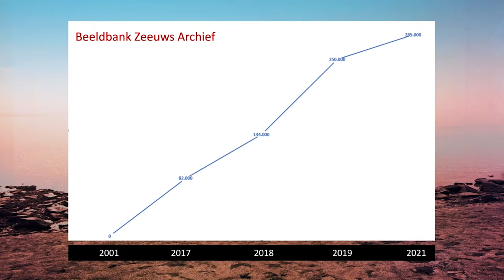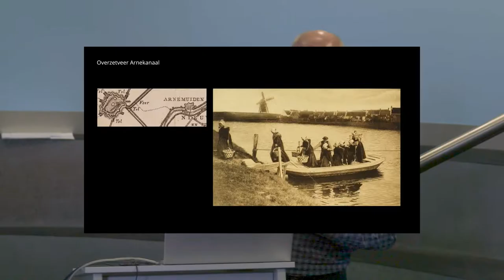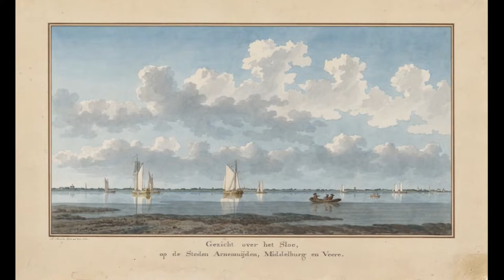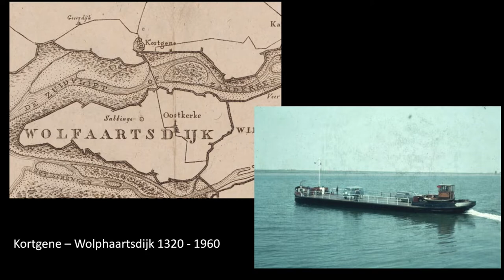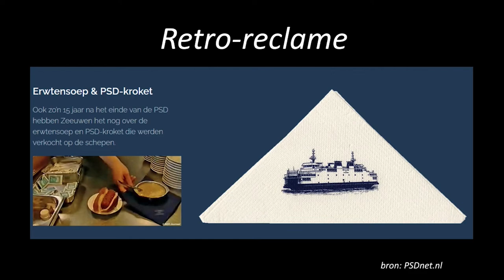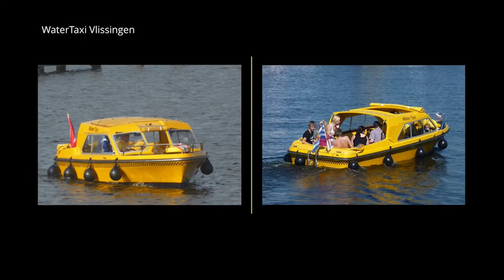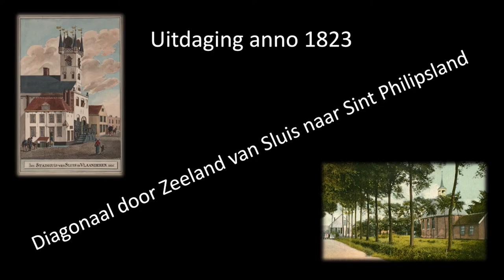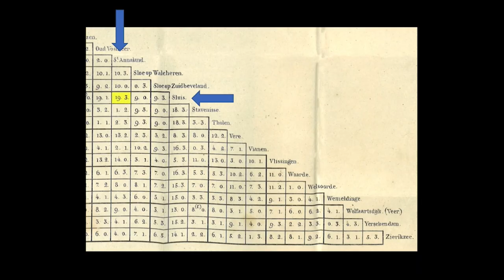Verbinding over water in beeld - Beeldlezing Leo Hollestelle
Archivaris Leo Hollestelle verzamelde tientallen foto’s voor zijn beeldlezing uit de beeldbank van het Zeeuws Archief. Leo: “Het was een uitdaging om uit de duizenden afbeeldingen van de beeldbank een keuze te maken. Er zit zó veel moois tussen! Met het verhaal als leidraad heb ik heel gevarieerde en spetterende foto’s geselecteerd.” Het belooft een prachtige reis over water en Deltadammen door Zeeland te worden.